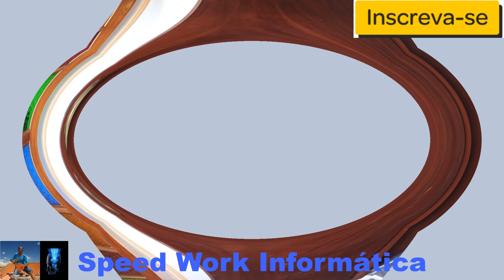Vejam como eu fiz para instalar uma folha de porta de 80x 210 em um batente 0,82x2,10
►►Leiam◄◄

Confiram neste vídeo, o que foi o que eu fiz para instalar uma folha de porta dois centímetros, menor do que o vão do batente.